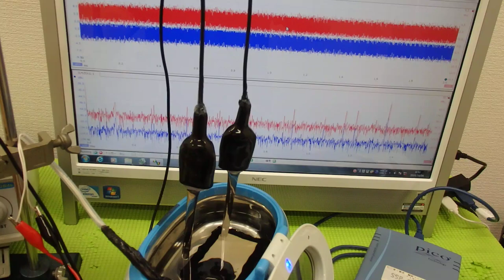超音波の音圧測定解析システム ultrasonic-labo